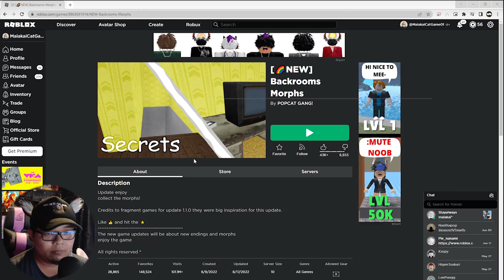The Backrooms ใน Roblox (แมพใหม่ คนเล่น 28000 เล่นอะไรกัน ? ) #24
📌Spec Computer📌
► CPU : AMD Ryzen 7 2700X
► Mainboard : GIGABYTE X470 AORUS GAMING 7 WIFI
► Ram : AORUS RGB DDR4 32GB (8GBx4) 3200 MHz
► VGA : ichill Gefore GTX 1080 ti 11GB
► HDD : 4 TB
► PSU : CORSAIR RM1000x 80+ Gold (1000w)
►Monitor: จอ1.AOC C24G1 24" 144Hz  จอ2.LG 29" wk600

►คีย์บอร์ด : Nubwo-X' Eternal X29 Red-Switch RGB
►เมาส์: Roccat-Kone Pure /12000 DPI
►แผ่นรองเมาส์: Roccat Kanga Max-grip
► หูฟัง :  KZ ZS10 Pro + FANTECH -MH82
►กล้องเว็บแคม : Logitech c922 pro